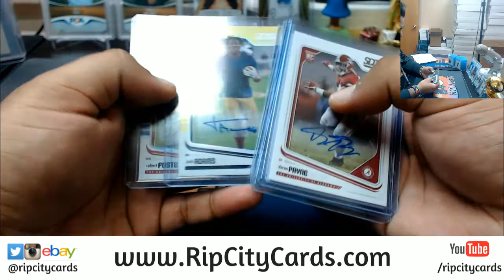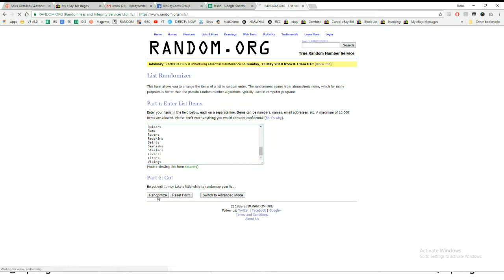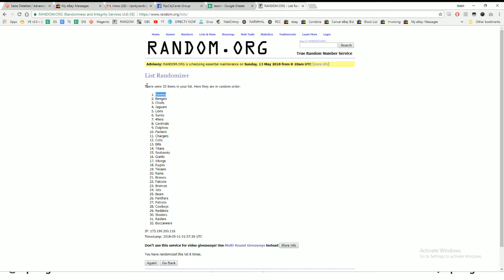2018 Score Football #5 undrafted random eBay